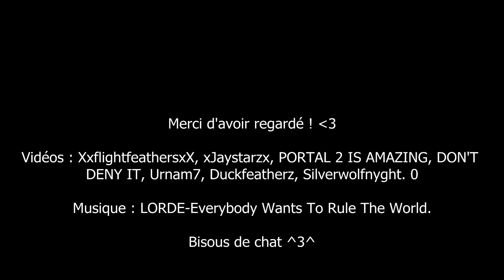LGDC~Un des plus grands méchants.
Alors, tout d'abord, je m'excuse pour mon absence .. Mais comme je l'ai expliqué dans mon ancienne vidéo, j'ai plus beaucoup le temps avec le lycée et tout .. :( J'essayerai de sortir deux vidéos par mois mais je ne promets rien ..

En tout cas, j'espère que cette vidéo vous a plu ! Cette fois, je n'ai pas résumé la vie d'un personnage en particulier,  j'ai surtout insisté sur ce qu'il a fait :) C'est une vidéo courte mais j'ai eu du mal à trouver de bonnes vidéos donc j'espère que ça vous plaira quand même :P

Et je vous remercie ENORMEMENT pour les 1 000 ! Je travaille sur une vidéo de remerciement =) Merci encore !